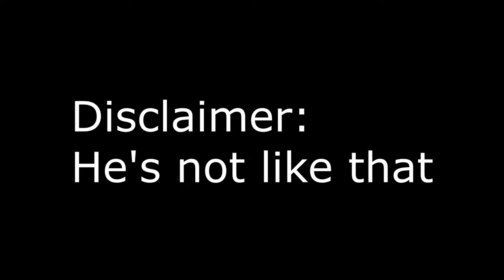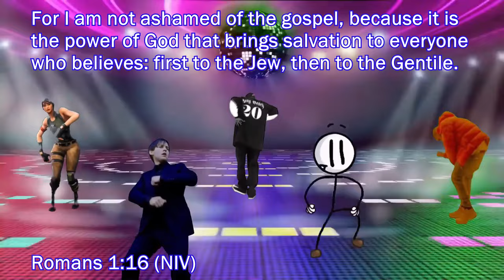Youtubers Playing Like Hot Water Cornbread | Mario Bros Versus Online | (Collab Special)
Vs Super Mario Bros Home Edition
Choose lives, timer speed, and credits and then have at it in this Super Mario rom hack. Look at the bottom of the start screen to see how to adjust the settings for each item.

SA~

2018 Rift Rivals Theme (feat. The Bloody Beetroots)